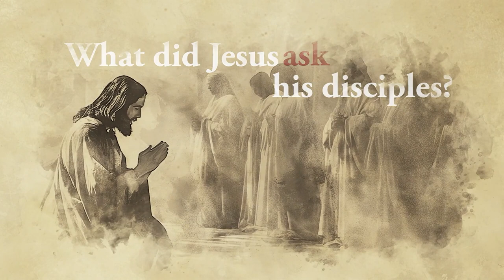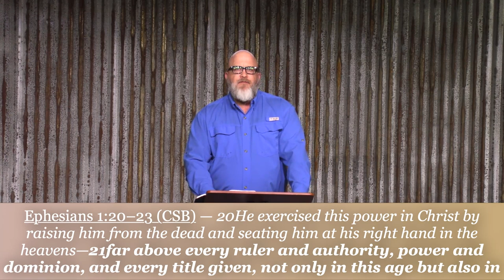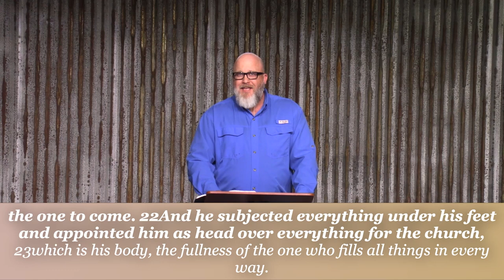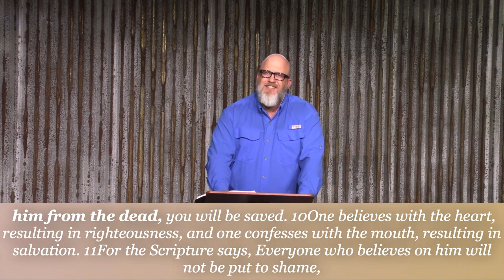02 Questions Jesus Asked - Why Do You Call Me Lord?